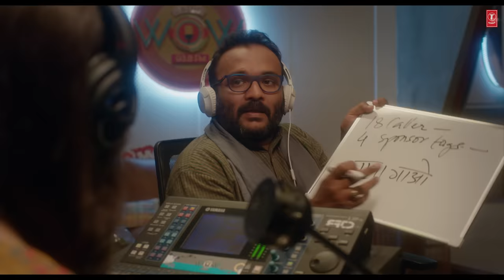Ultimate Retro Vibes (Video Jukebox) | Aap Jaisa Koi, Dilbar, Gali Gali | Old Songs New Vibes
Presenting Video Jukebox "Ultimate Retro Vibes"

🎵 Aap Jaisa Koi 👉 An Action Hero 👉 00:00:00
🎵 Mere Dil Gaaye Ja 👉 Dhokha 👉 00:02:50
🎵 Tip Tip 👉 Sooryavanshi👉 00:05:51
🎵 Dilbar 👉 Satyamev Jayate 👉 00:08:46
🎵 Gali Gali 👉KGF 👉 00:11:43
🎵 Sayonee  👉 Sayonee 👉 00:14:35
🎵 Har Kisi Ko 👉 Boss 👉 00:19:03
🎵 Chalti Kya 9 se 12 👉 Judwaa 2 👉 00:21:44
🎵 Hawa Hawa 2.0 👉 Tumhari Sulu 👉 00:26:01
🎵 So Gaya Yeh Jahan 👉 Bypass Road 👉 00:28:39